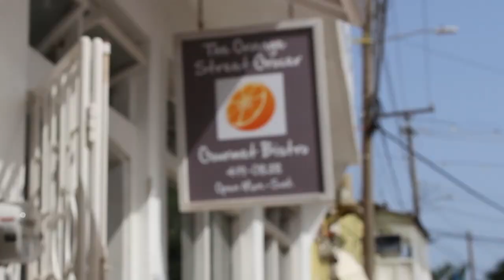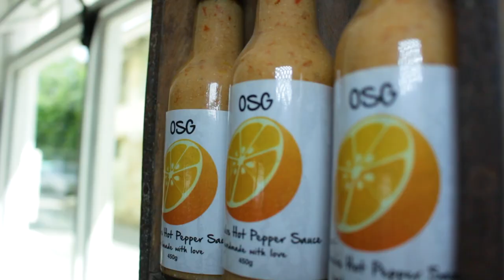Zesty Dining at The Orange Street Grocer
If you’re looking for great views and flavour-filled food, you can scratch them off your list if you head to the Orange Street Grocer.  The quaint deli-bistro is located in picturesque Speightstown, St. Peter.  BT Travel’s Bajan Tourist, Sabrina Lee found out all the juicy details on what makes Orange Street Grocer the sweet spot of the North.